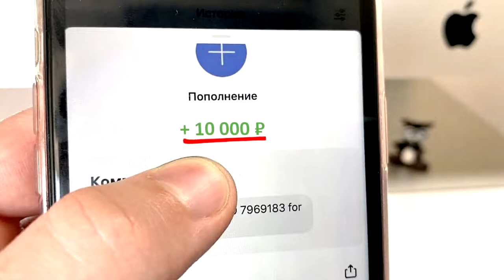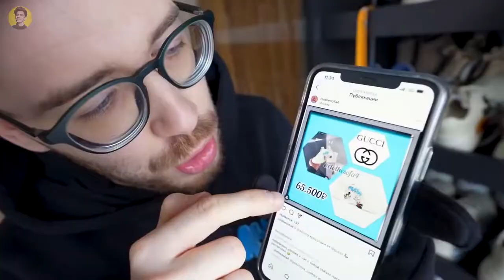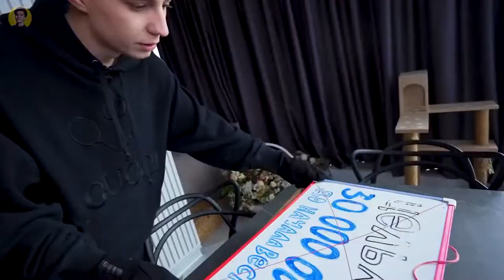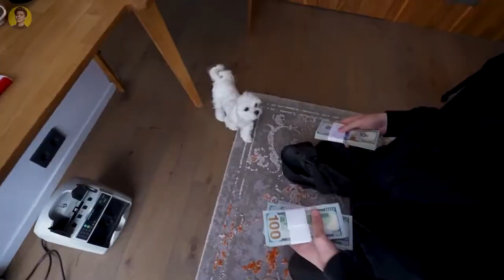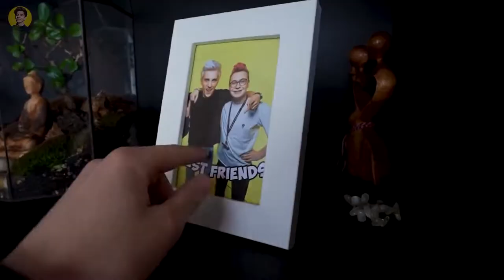ЭКСТРЕМАЛЬНОЕ ОГРАБЛЕНИЕ ВЛАДА А4 ! *Мы нашли его*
ЭКСТРЕМАЛЬНОЕ ОГРАБЛЕНИЕ ВЛАД А4 ! *Он Вернулся*

3. СКАЖИ,ЧТО ИМЕННО ХОЧЕШЬ ✨✨✨